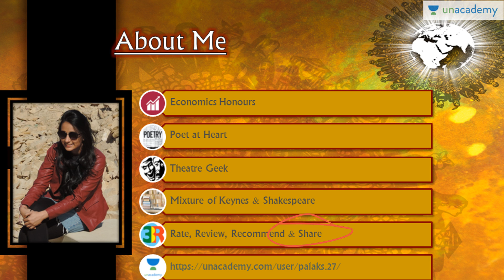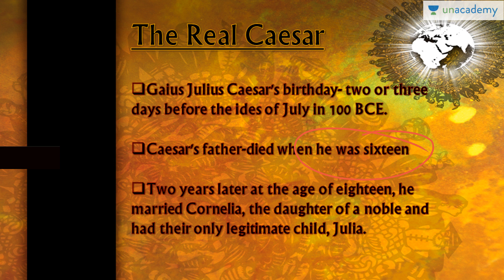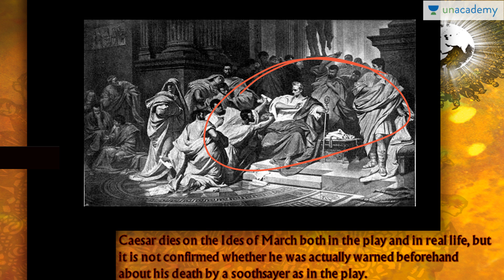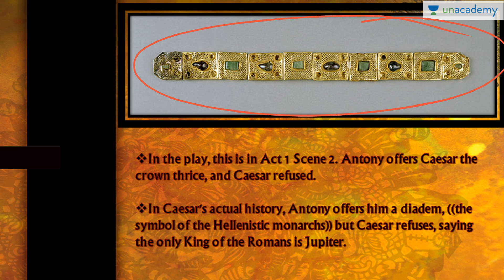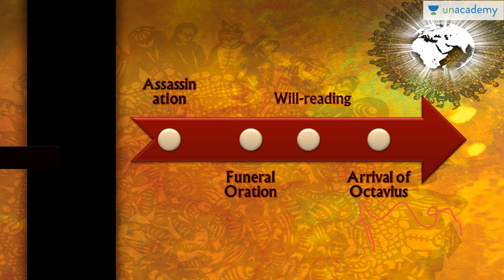Julius Caesar by William Shakespeare: The Real Vs Shakespearean [English Literature]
You can watch the entire course - "Julius Caesar: an Intervention into Shakespearean Literature" | Download the Unacademy Learning App from the Google Play Store

A unique course that will give you analytical insights into William Shakespeare's play Julius Caesar, written in 1599. A scene by scene intervention into the play will help you understand the theme, motto, and symbols of the Shakespearean tragedies. This lesson presents you a detailed character analysis of the play.